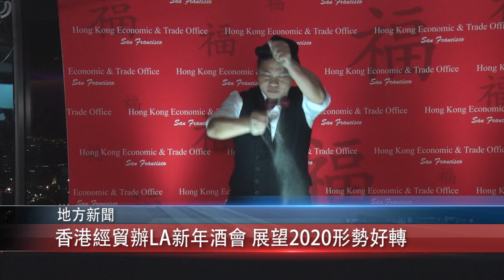0210 粵 香港經貿辦LA新年酒會 展望2020形勢好轉